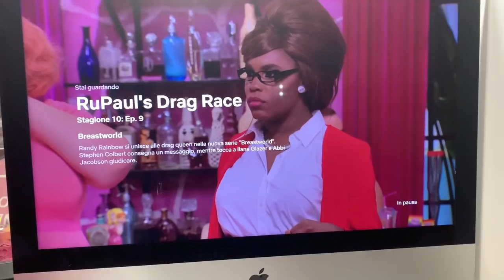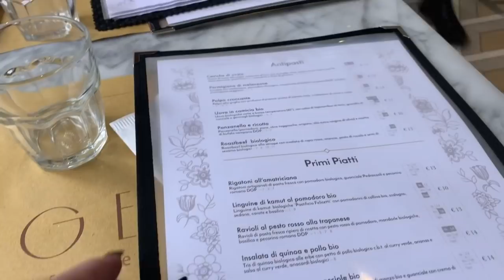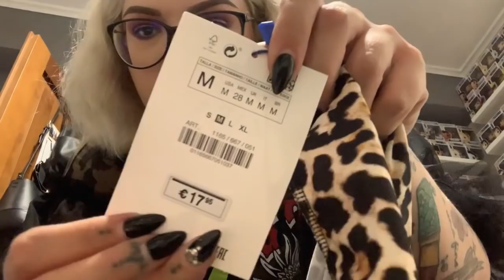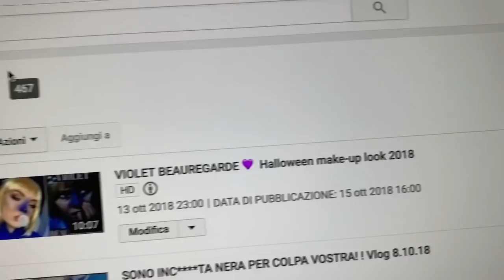VLOG COME I VECCHI TEMPI E...COME GUADAGNARE FACILMENTE 10€! | Vlog 15.10.18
♥ ♥ ♥ ♥ ♥ ♥ ♥ ♥ ♥ ♥ ♥ ♥ ♥ ♥ ♥ ♥ INFOBOX♥ ♥ ♥ ♥ ♥ ♥ ♥ ♥ ♥ ♥ ♥ ♥ ♥ ♥ ♥ ♥

♡ NUOVI VIDEO TUTTI I LUNEDI E GIOVEDI ALLE ORE 16:00 !

YAP x guadagnare 10€:
❗️(Bonus valido fino al 18.10.18)❗️

Ti basta un app: YAP!

Se non si apre il link, nella sezione “codice promozionale” mettete;
ILARIASAC

Devi scaricare l’applicazione da questo link e una volta che ti sei registrato e hai fatto una ricarica di 0,10 € arriveranno sia a me che a te 10 € sulla carta da spendere.
Puoi ricaricare la carta collegandone una già esistente o dal tabacchi.
È molto semplice e affidabile!

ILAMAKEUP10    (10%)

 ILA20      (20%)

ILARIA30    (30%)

ILAMAKEUP    (15%)

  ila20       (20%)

♡ INFORMAZIONI UTILI
❤ Con cosa registro : Canon Eos 70D (obiettivo 18-55)
❤ Con cosa edito : Final Cut Pro X
❤ Anteprime video: PicMonkey